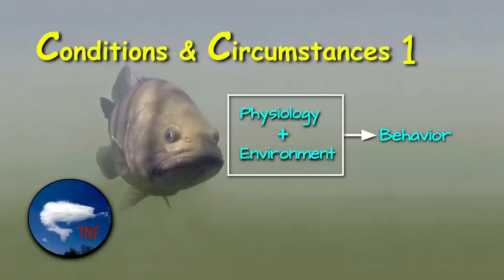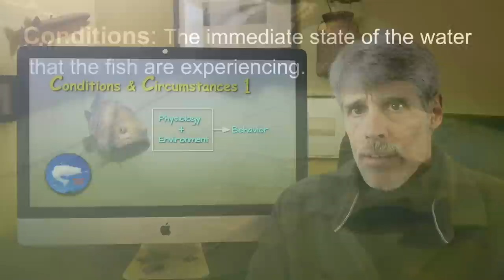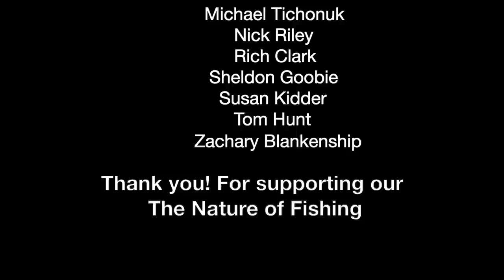Bass Fishing: Conditions & Circumstances 1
Conditions & Circumstances rule the show. The "Why's" that underlie the What, Where, When, and How. Part 1 of a four part series hitting the major C&C and how they affect fish and fishing.

Additional Images:
  Pixabay:
    -Carp  by PatternPictures

-Junkyard